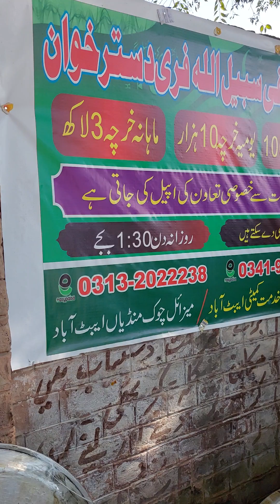10 October 2024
شعبہ خدمت خلق میزائیل چوک منڈیاں ایبٹ آباد  میں خالد خان جدون اور فضل ربی خان نے تاجروں کے ساتھ مل کر بھوکے  غریب مزدور کو کھانا  کھلا کر  داد وصول کی